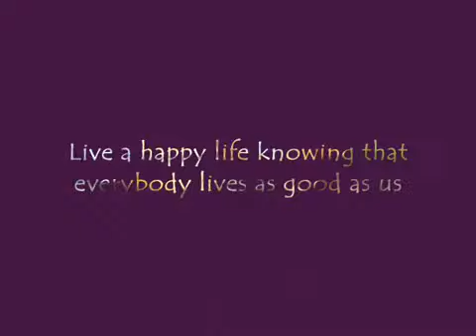GLS Video competition - Teukam Cyrille - Better world motto.FLV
Video uploaded by Teukam Cyrille as a contestant to a video competition